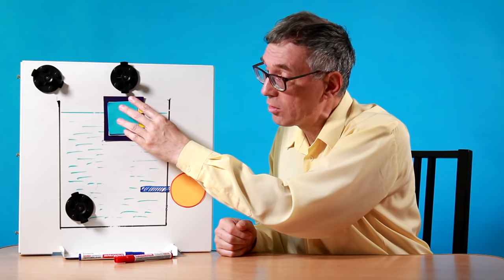Вечный двигатель на силе Архимеда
В ролике демонстрируется конструкция вечного двигателя на силе Архимеда, с последующим разоблачением.